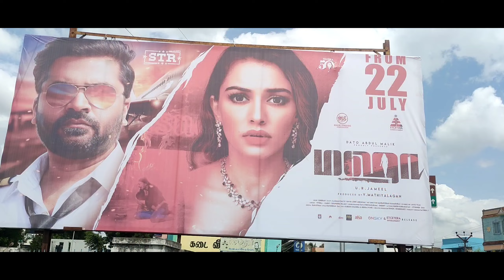மஹா|Maha| Movie|Public Review|Simbu|Hansika